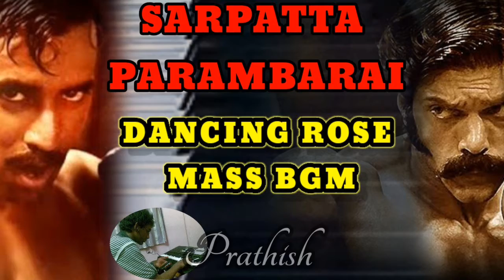Sarpatta prambarai dancing rose | interval bgm | Boxing fight Bgm | keyboard music by PRATHISH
Hello Viewers!

Sarpatta Parambarai(2021) is Arya's recent blockbuster movie directed by Pa.Ranjith and the music for this movie is composed by Santhosh Narayanan which is a worth watching movie and Lot of Excellent BGMs are there in this movie.

Here i have Tried Most wanted Kabilan Vs  Dancing Rose Interval Fight BGM

 If my viewers and subscribers like to watch and i get good views,  likes and  shares

  I have few more mind blowing BGMs from this movie and I will do those bgms too.

Always i tried to give good quality work output

Hope you all like my music
Kindly promote my Video

In all my videos i am trying  to do the best quality content and with my viewers support only i am growing day by day and making good quality videos.

Prathish

Kindly Watch and Give Feedback
All your Valuable Feedbacks are Always Welcome!

Prathish

Cast and Crew Details:

Cinematographer : Murali.G
Music Director : Santhosh Narayanan
Editor : Selva RK
Art Director : Tha. Ramalingam
Sound Designer : Anthony B Jayaruban
Co Writer : Thamizh Prabha
Stunts : Anbariv
Lyricists : Kabilan, Arivu, Madras Miran
Choreographer : Sandy
Costume Designers : Aegan, M. Mohammed Subier
Stills : R.S.Raja
VFX: Harihara Suthan (Lorven Studios)
Colourist : Prasad Somasekar
DI Line Producer : Krishna Rao
PRO : R.Kumaresan, Guna
Make Up : D. Dasarathan
Publicity Design: Kabilan
Production Executive : S.Sivakumar
Production Manager : S. Barath, G. Kamaraj, D. Harihara Sudhan, Rupesh
Produced By Shanmugam Dhakshanraj

Production : K9 Studios | Neelam Productions

ORIGINAL CREDITS :
SARPATTA PARAMBARAI Kabilan Vs Dancing Rose Interval Fight BGM  -@Amazon Prime Video India